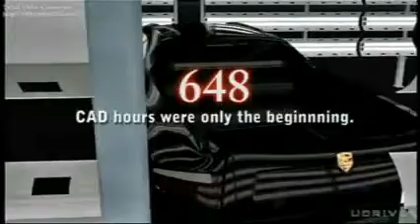Porsche TranSport pickup truck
Created by designer Nouphone J. Bansasine, the Porsche Transport pickup truck is his concept for what a pickup truck might look like should Porsche ever decide to move in this direction